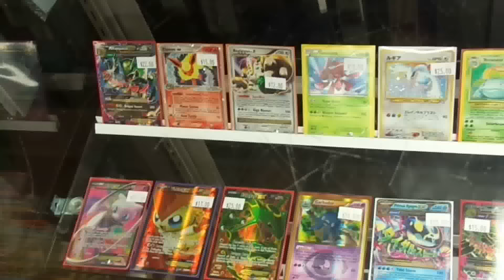C'mon Son, Let's Go To The High Tide Games' Pokemon TCG Tournament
We had a pretty fun time this past Sunday, playing cards, goofing around, playing more cards... this is pretty much us every Sunday.

Thanks to High Tide Games for letting us be goofballs and film everything.

Two more on our twitter! @cmonsongaming